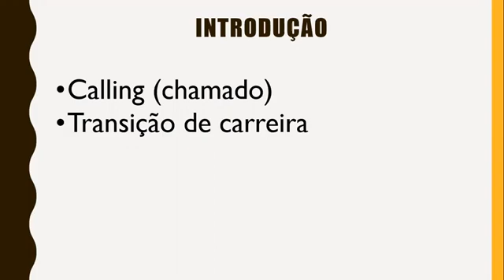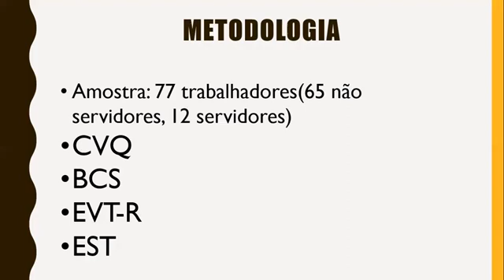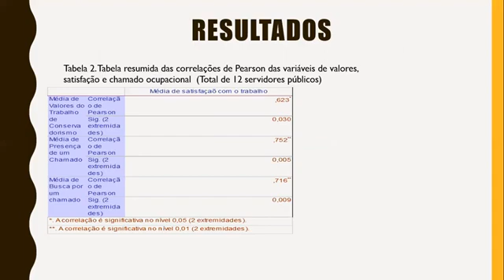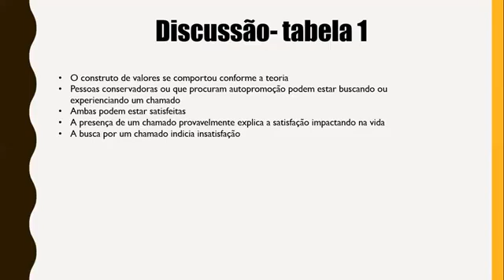ID 2952 O chamado para uma carreira fora do serviço público o papel do calling nos processos de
(ID 2952) O chamado para uma carreira fora do serviço público:  o papel do calling nos processos de transição de carreira
Grande Área: Artes e Humanidade
Aluno: Beatriz Martins dos Reis Dantas
Orientador: Lígia Abreu Gomes Cruz
Palavras-chaves: Calling, servidor público, transição de carreira